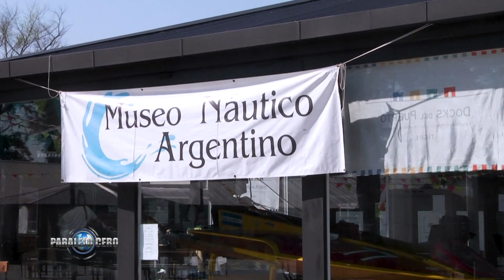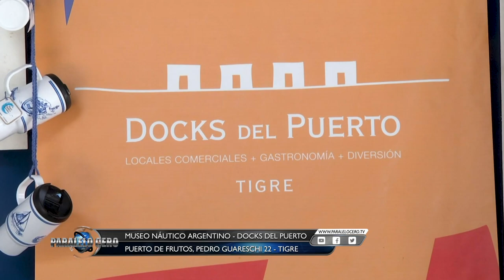PARALELO CERO Museo Nautico Argentino